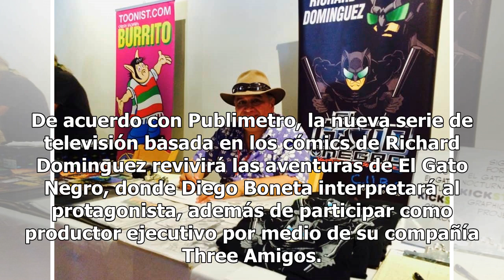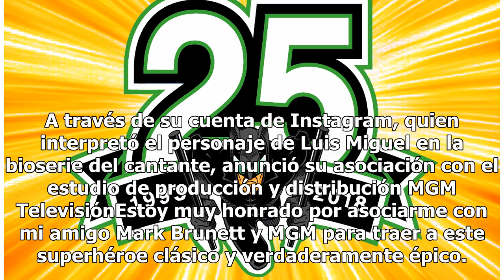Diego Boneta se lanza como el primer superhéroe latino para una nueva serie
MGM Televisión está cocinando una nueva serie de superhéroes, se trata de "El Gato Negro: Nocturnal Warrior", el primer superhéroes latino que salta de los cómics a la pantalla chica y será interpretado por Diego Boneta. De acuerdo con Publimetro, la nueva serie de televisión basada en los cómics de...